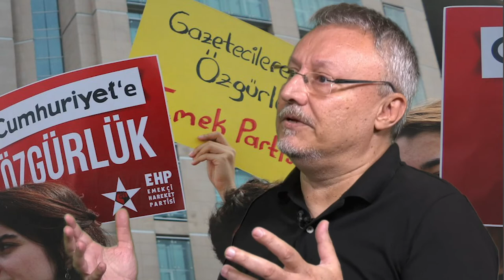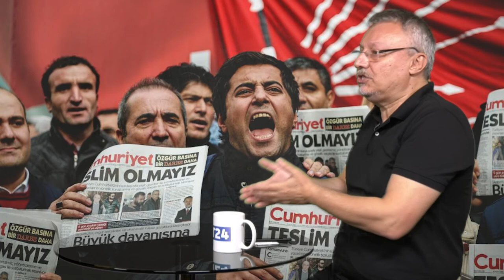"Cumhuriyet koğuşu' T24'te; Hakan Kara anlatıyor